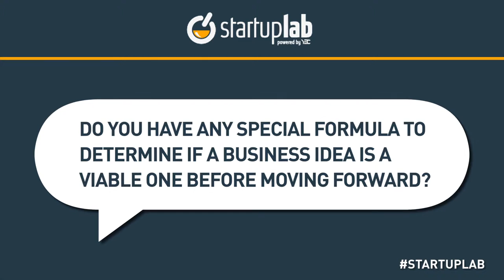YEC's Rahim Fazal Talks About Validating a Business Idea on StartupLab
Get real-world advice (free) from some of the coolest entrepreneurs in the world YEC's Rahim Fazal, Founder of Involver, talks about his entrepreneurship journey during a StartupLab live chat. StartupLab is a free virtual mentorship program presented by Citi and created by the Young Entrepreneur Council (YEC), an invite-only nonprofit organization comprised of the world's most successful young entrepreneurs. StartupLab helps millions of entrepreneurs, small business owners and startup founders from all industries launch and grow new businesses via live, interactive video chats, educational content and mentorship forums.